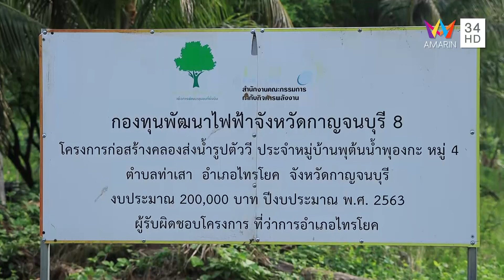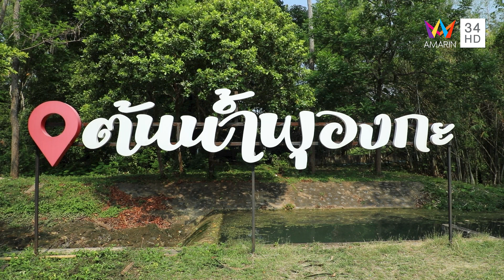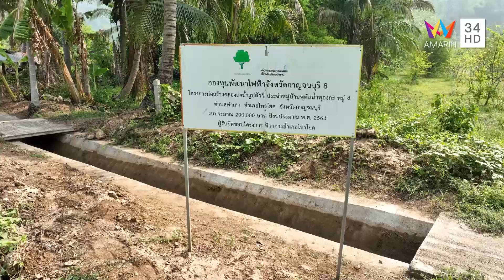กองทุนพัฒนาไฟฟ้า สนับสนุนสร้างคลองส่งน้ำรูปตัววี